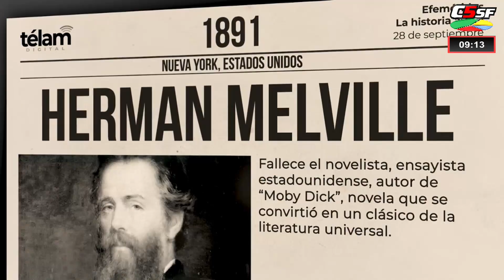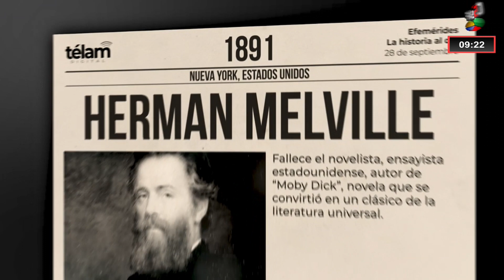APERTURA ESTILO RPM - 28 septiembre 2023